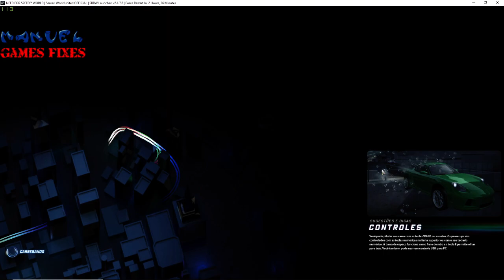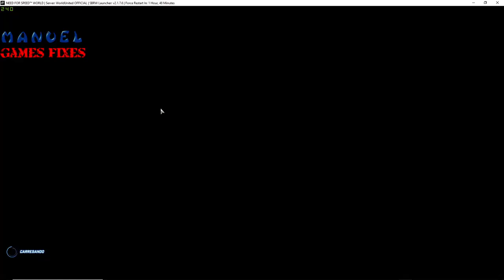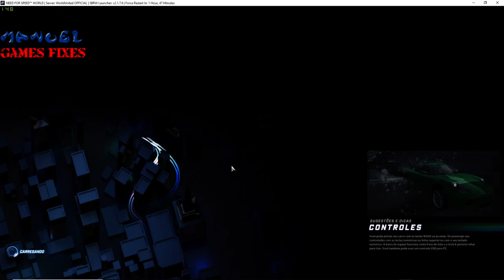gamesfixes e bentovalas em Need for speed world os pros noobs